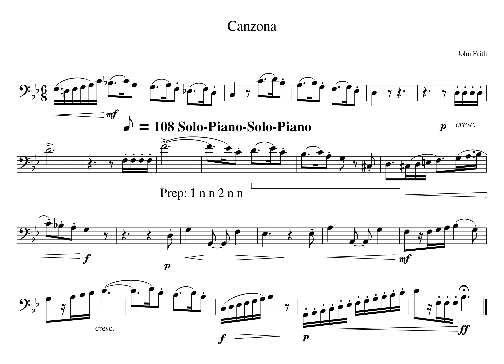3 Bar 1 Canzona MM21b 22 1 Solo Play Solo Play Tempo 108